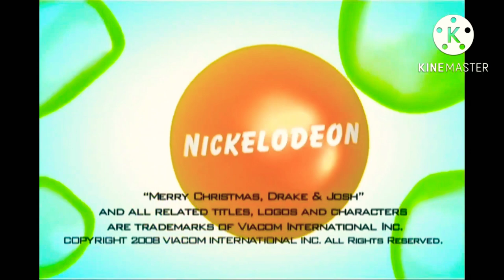7teen Ending Logos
Starring
Terry McGurrin
Brooke D’Orsay
Jess Gibbons
Megan Fahlenbock
Christian Potenza
Stacey DePass
and
Michael Mikulak